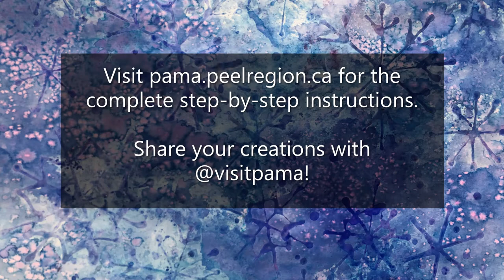December Family Fun Activity: Snowflake art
Create snowflake art inspired by the winter landscape in Katherine Takpannie's, Amautik featured on PAMA's outdoor banners .